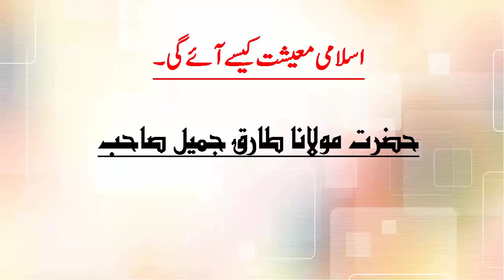Islami maishat kese aye gi by Molana Tariq Jameel Sahab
Maulana Tariq Jameel was born on 1 January 1953, commonly known as Maulana Tariq Jameel, is a Pakistani Islamic scholar from Mian Channu Pakistan. Molana Tariq Jameel is one of the most popular Islamic scholars in the world.
This channel is delicated to Moulana tariq jameel. We share tariq jameel videos on regular basis. Thanks